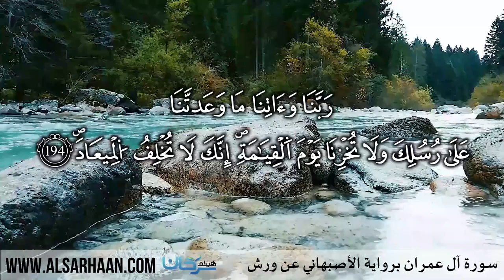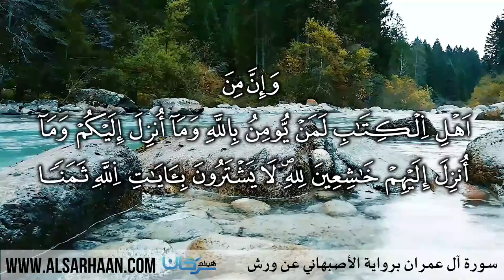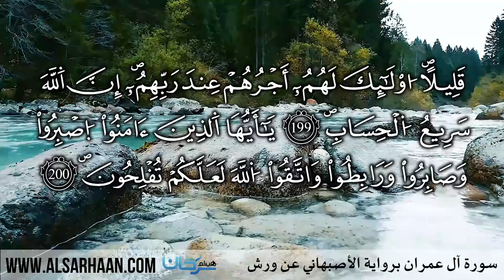03 سورة آل عمران برواية الأصبهاني عن ورش